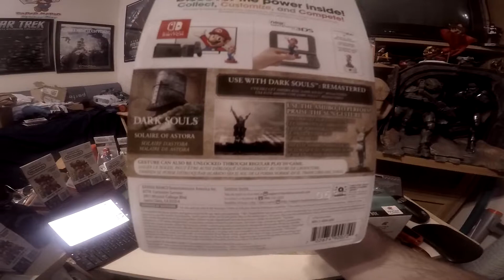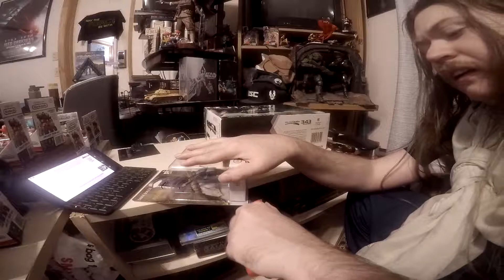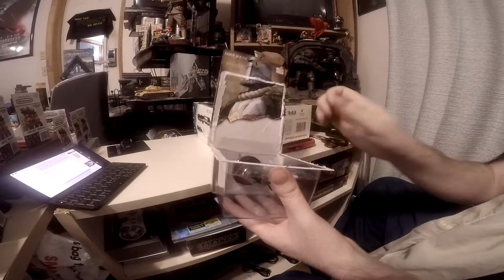Der999 Unboxes Dark Souls Solaire of Astora amiibo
(Same as Der999 Unboxes Dark Souls Solaire of Astora amiibo,Halo: Fleet Battles The Fall of Reach box
but cut to make the Amiibo easier to find and view I got the idea as I uploaded the first gameplay sorry...)
(Black sceen at 16:00 due to editing error)
In this video Der999 unboxes Dark Souls Solaire of Astora amiibo($15.99)

Computer Specs.
GPU: GeForce GTX 1070
CPU: Hexacore Intel(R) Core(TM) i7-4930K CPU @ 3.40GHz
Memory: 16 GB RAM (15.94 GB RAM usable)
Current resolution: 1920 x 1080, 180Hz
Operating system: Microsoft Windows 10 Pro
A.I.=Watch

PS4=PS4 Slim
PS3=PS3 Silm